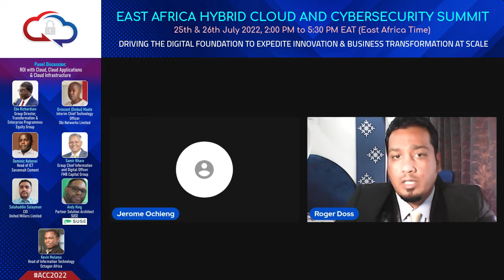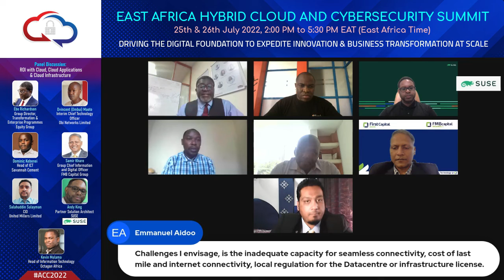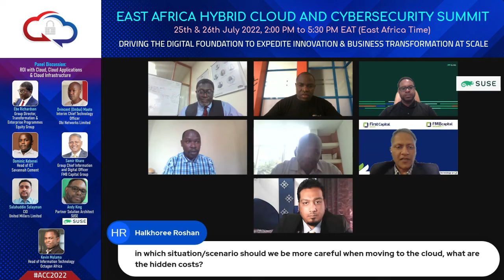03 Panel Discussion ROI with Cloud, Cloud Applications and Cloud Infrastructure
Panel Discussion: ROI with Cloud, Cloud Applications & Cloud Infrastructure

DRIVING THE DIGITAL FOUNDATION TO EXPEDITE INNOVATION & BUSINESS TRANSFORMATION AT SCALE
25th & 26th July 2022
2:00 PM to 5:30 PM EAT (East Africa Time)

Ebo Richardson
Group Director,
Transformation &
Enterprise Programmes
Equity Group

Salahuddin Sulayman
CIO
United Millers Limited

Dominic Kebenei
Head of ICT
Savannah Cement

Kevin Mulama
Head of Information
Technology
Octagon Africa

Vincent (Ombui) Maoto
Interim Chief Technology
Officer
Obi Networks Limited

Andy King
Partner Solution Architect
SUSE

Samir Khare
Group Chief Information
and Digital Officer
FMB Capital Group